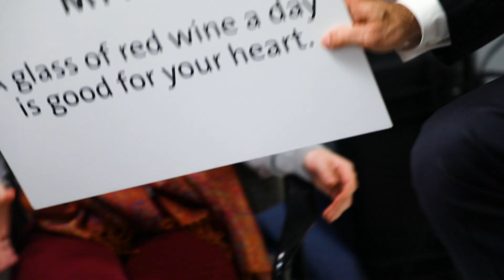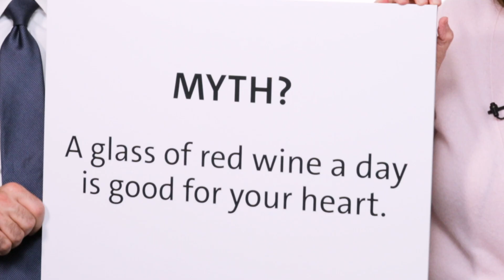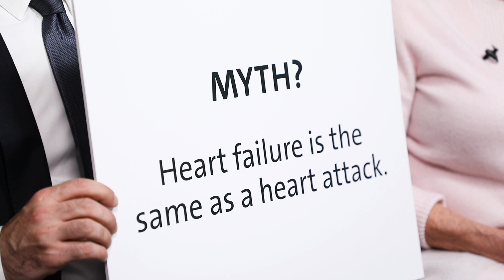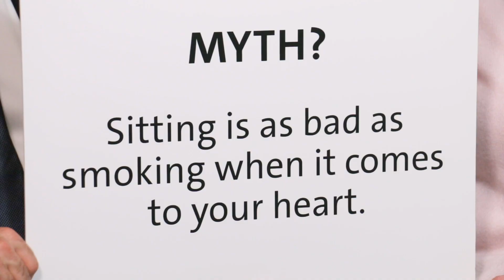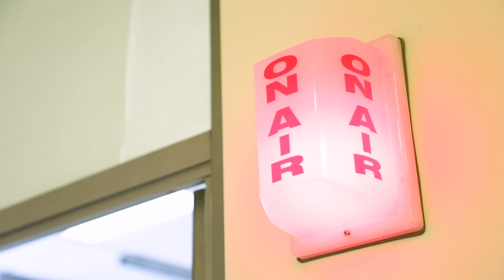Fact or Fiction? Doctors Debunk Heart Health Myths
Can a broken heart actually damage your heart? Does your heart skip a beat when you sneeze?
From the silly to the serious, watch as NewYork-Presbyterian/Columbia University Irving Medical Center’s Dr. Elsa-Grace Giardina and NewYork-Presbyterian Queens' Dr. Emmanuel Moustakakis shed light on the truth behind common heart myths and misinformation this HeartMonth